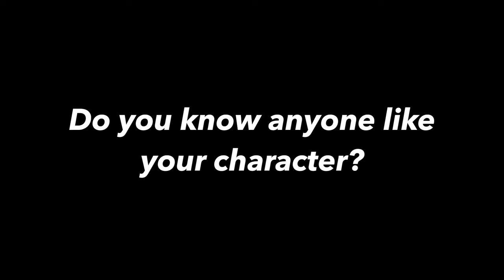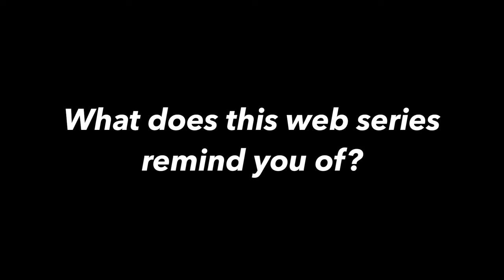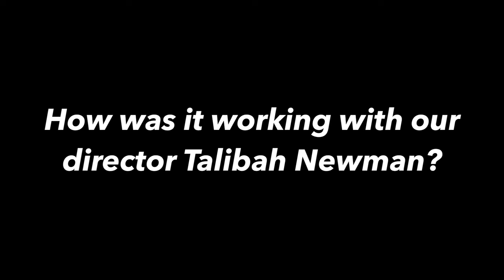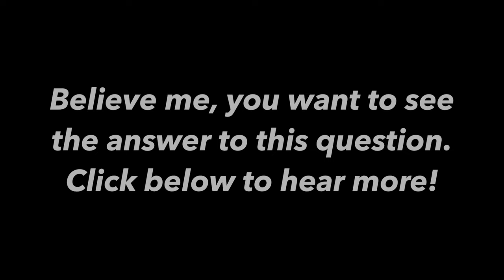Eden Marryshow - Staying Authentic | First Dates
Check out Eden Marryshow as he talks about his role as "James" on "First Dates," as well as his career in acting, growing up in New York City and working with the director and co-creator of "First Dates," Talibah Newman.

And watch "First Dates," the web series about online dating in New York City. Follow along as Samantha, a vigilant consultant, deals with love, sex and first dates, all from the confines of her favorite restaurant.